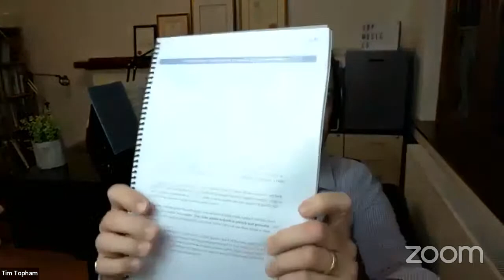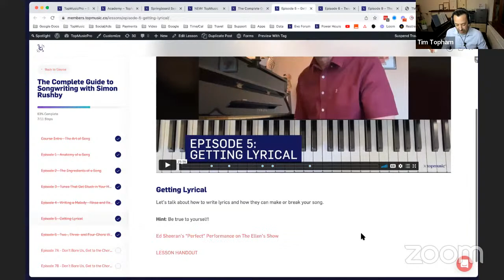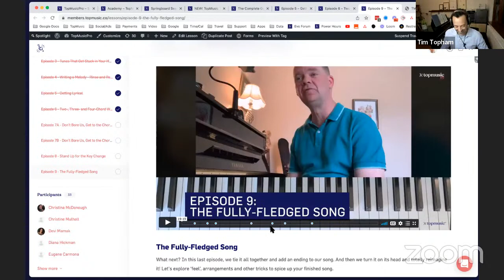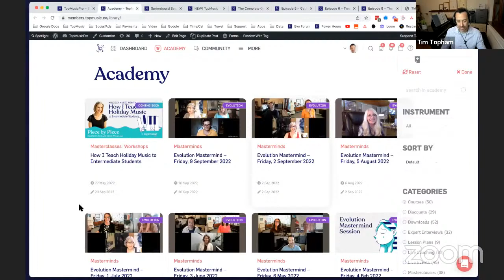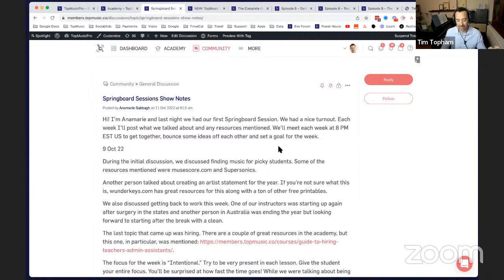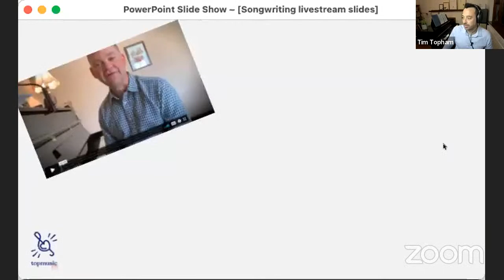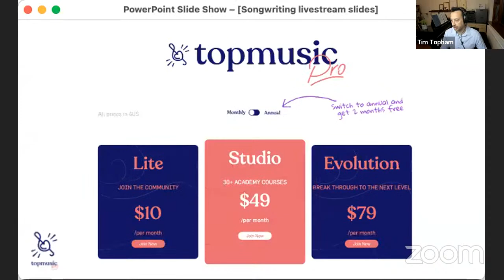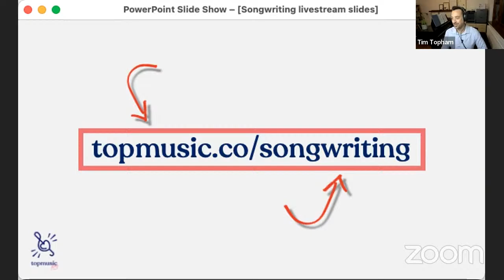Announcement: Ultimate Guide to Songwriting Course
Come and join Tim Topham and Simony Rushby as they unpack the latest course from TopMusicPro, helping teachers and students with the art of songwriting from scratch.